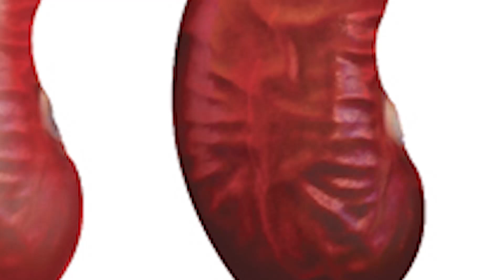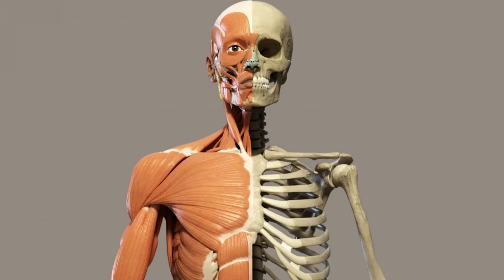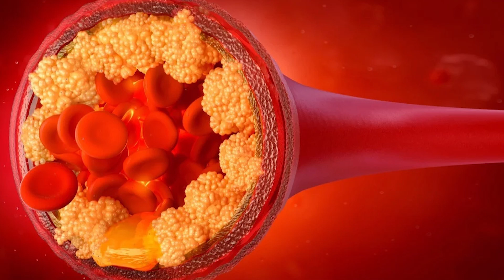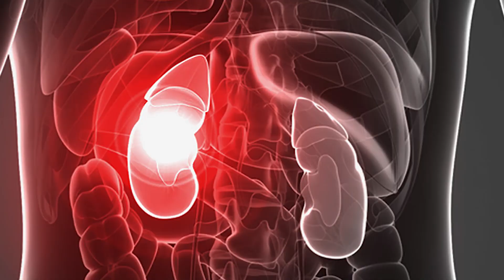Protein Loss Through Urine In kidney Failure Patients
Protein is contained in our blood, and healthy kidneys should allow just a minimal quantity to pass through to the urine. When the filters in the kidneys (called glomeruli) are destroyed, too much protein is discharged into the urine. Protein loss in the urine is unusual.

Proteins are big, complex molecules that perform several important functions in the body. Proteins keep cells together, help them operate properly, and govern the body's tissues and organs; thus, having the proper quantity of protein in our bodies for development and repair is critical. Proteins are constructed from hundreds or thousands of smaller molecules known as amino acids.

 There are several types of amino acids that are combined to form proteins that perform various activities. Proteinuria is the loss of protein from the blood, which can have a negative influence on your overall health. If your body loses too much protein when you pee, you are more likely to develop chronic kidney disease.

When kidney function declines, more proteins might leak into the urine. With low quantities of protein in the urine, there are typically no medical signs. A urine test is usually used at this point to discover the issue.

Proteinuria at high levels might manifest as:

1. Urine that is foamy, frothy, or bubbly
2. Hand, foot, abdomen, or face swelling
3. Breathing difficulty

When proteinuria or renal disease is discovered, therapy focuses on treating the underlying cause of kidney difficulties.

If diabetes or high blood pressure are causing or contributing to kidney difficulties, the objective of treatment will be to manage these illnesses so that additional kidney damage does not occur.